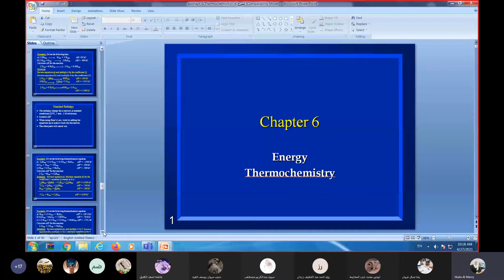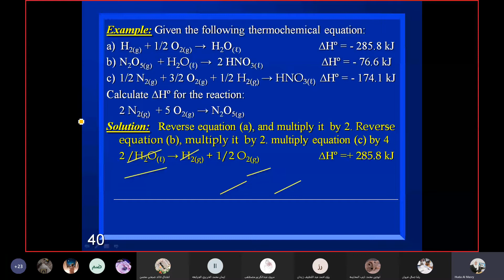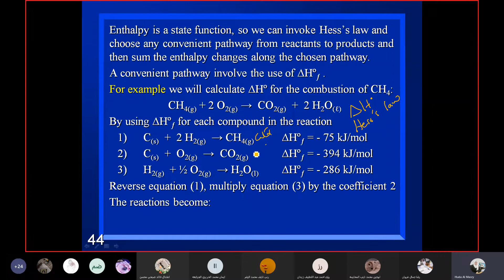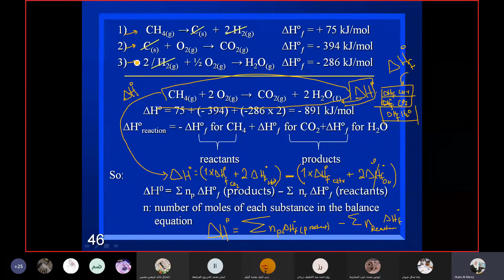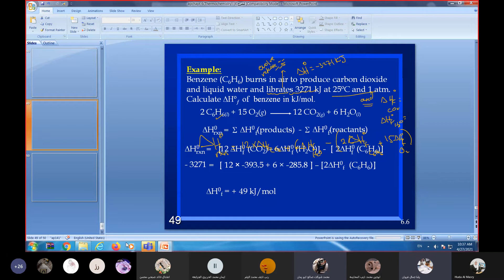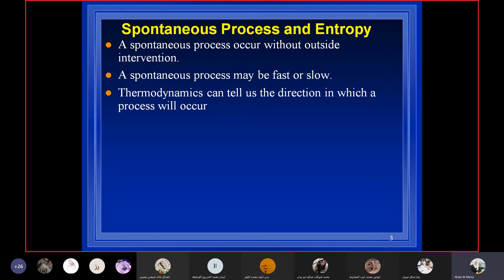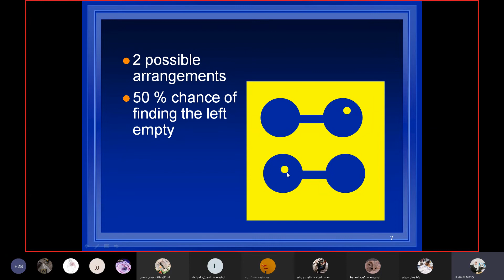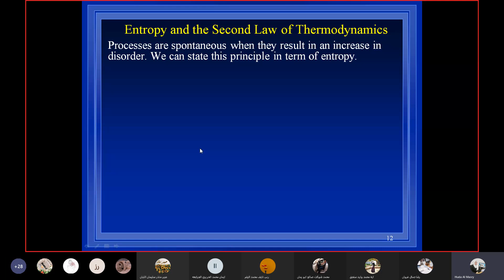كيمياء عامة 2 محاضره رقم 27